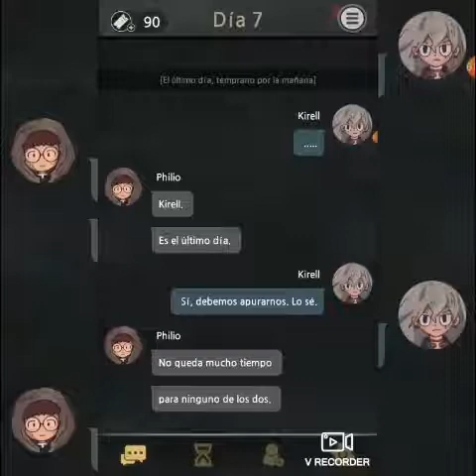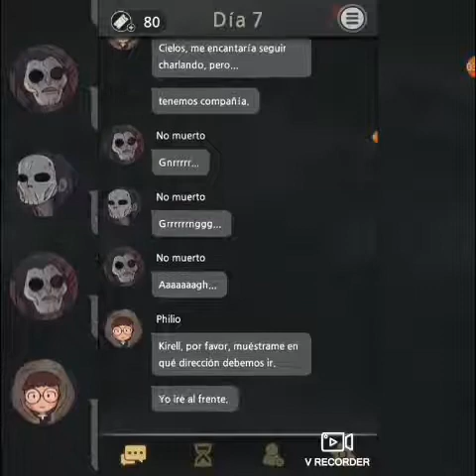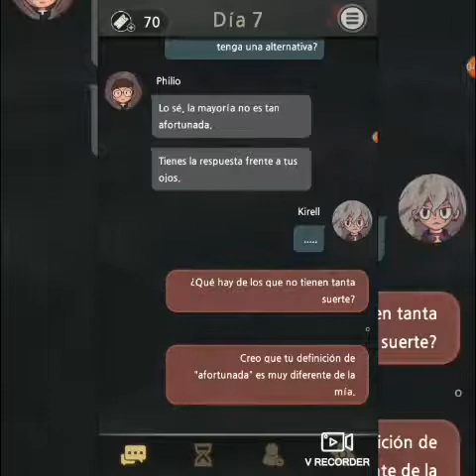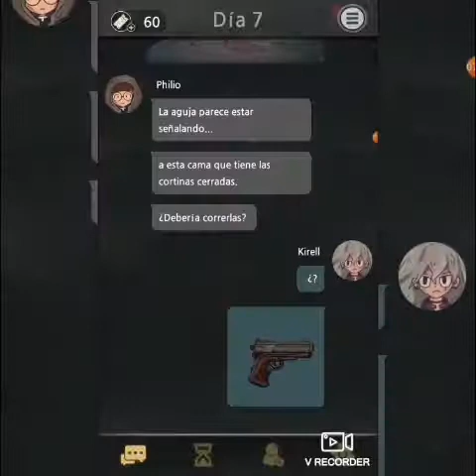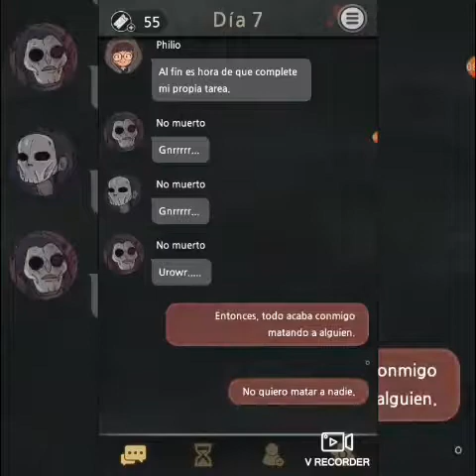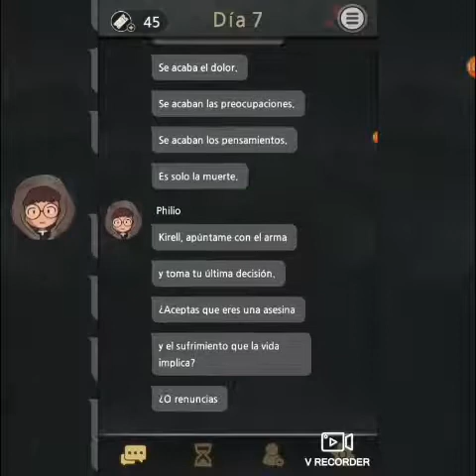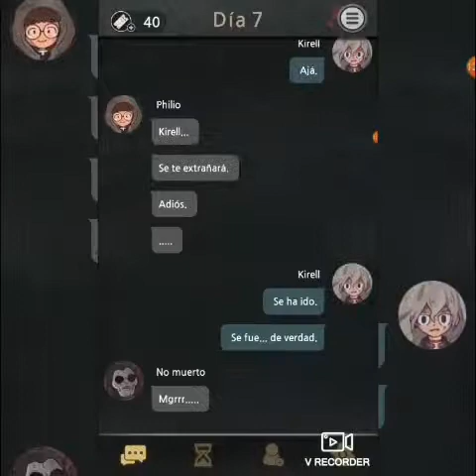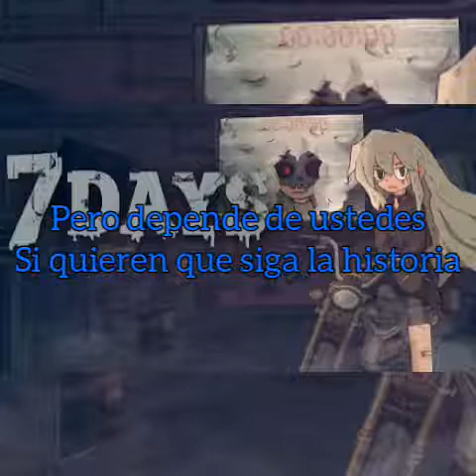7 Days Día 7 El Día Final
Luego de que cierres los ojos se define el final de kirell en esta historia si se queda en el descanso eterno o logra la resurrección